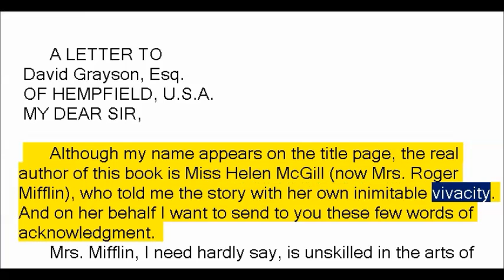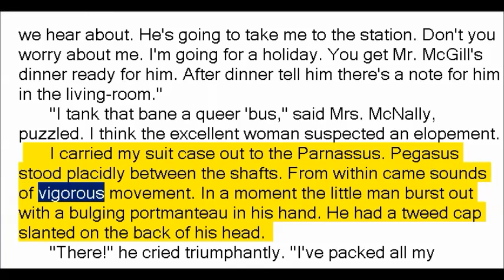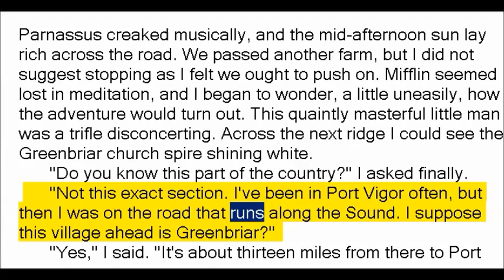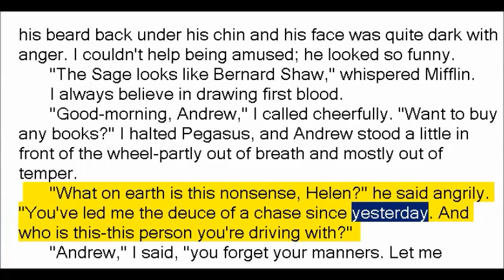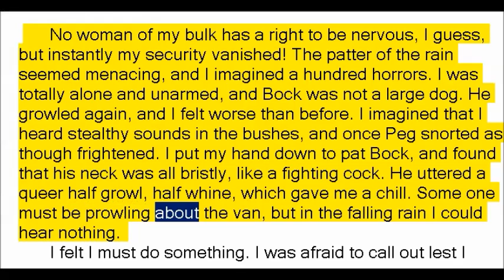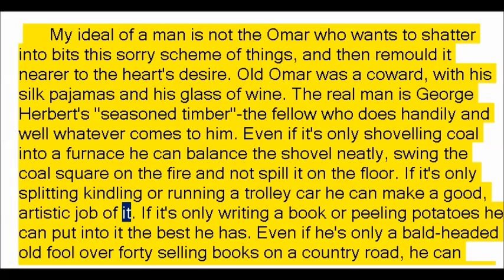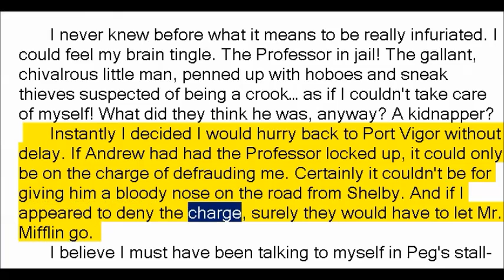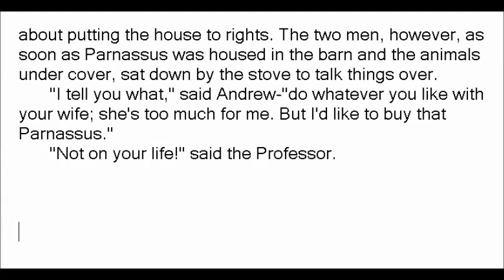Parnassus On Wheels by Christopher Morley (Book Reading, British English Female Voice)